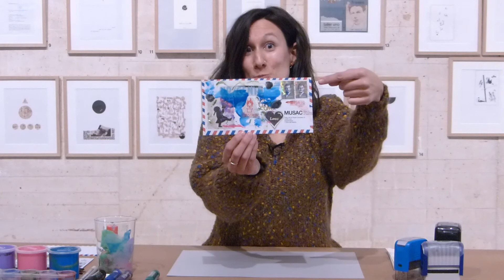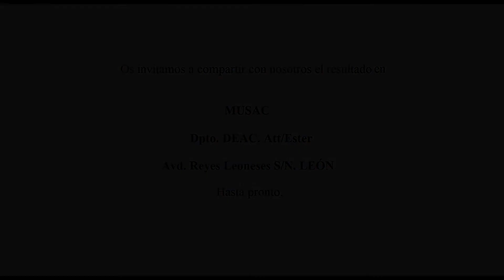A vueltas con el Arte Correo. Taller en familia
El Arte Postal o Arte Correo, es un movimiento de expresión y comunicación a través del medio postal. Su historia viene de antiguo, tanto como el servicio postal. Pero el Arte Correo es algo más que un simple intercambio a través del correo, es sobre todo comunicación. Su esencia radica en la libertad, la aceptación sin límites y sin coste alguno. Los objetos que constituyen este movimiento artístico son variados e incluyen desde los mismos sobres y postales, intervenidos y convertidos en objetos artísticos por los remitentes hasta libros de artista, postales de artista, estampillas de artistas, sellos de artista, collages, felicitaciones, sellos de caucho, vídeos, audios, copy-art, cadenas de artista, objetos en 3D, creaciones digitales, net-art, y un largo etcétera. ¿Nos sumamos a la causa con este taller en familia?